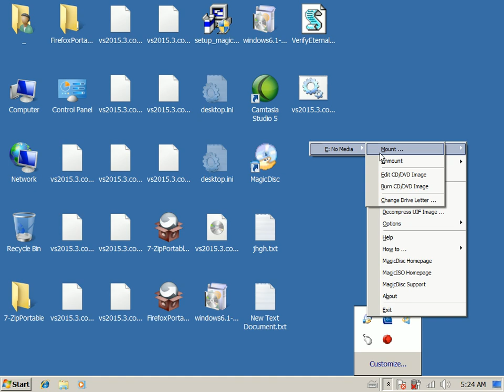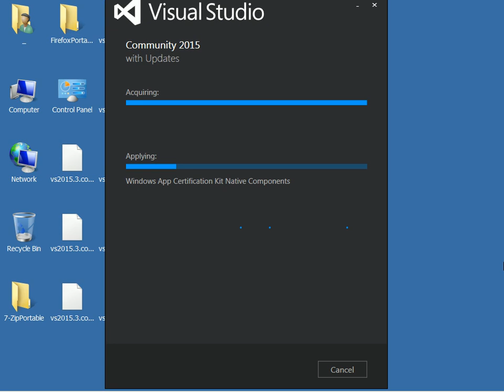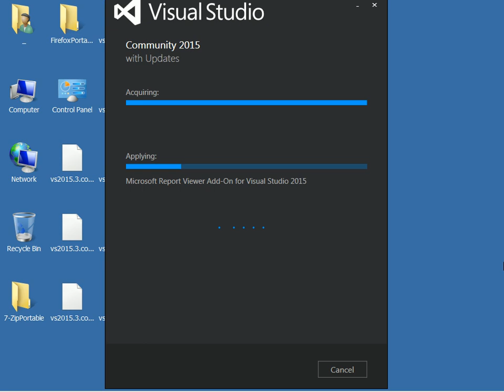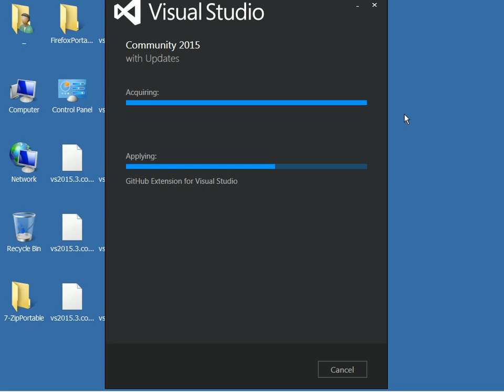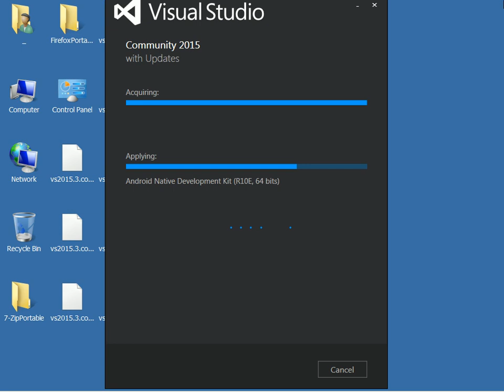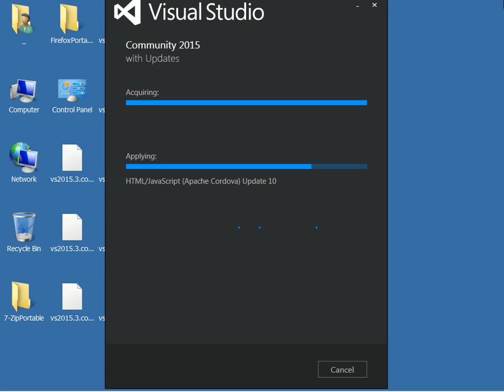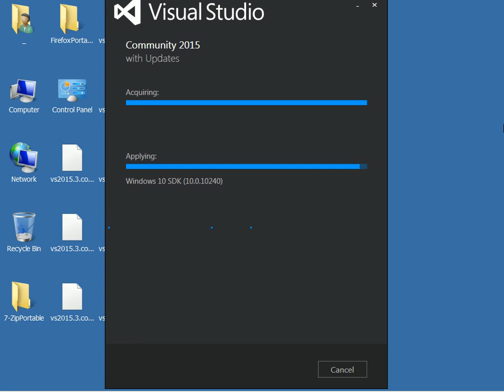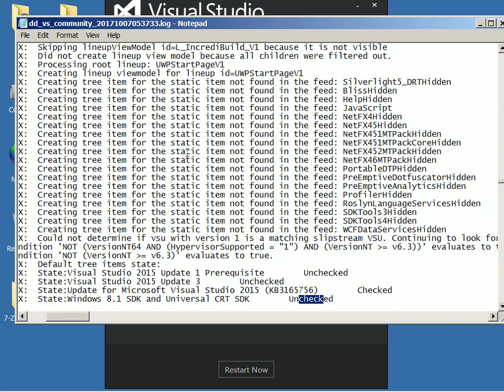2017-10-07 -- Install Visual Studio 2015 Community Edition Update 3 in Win7 64-bit